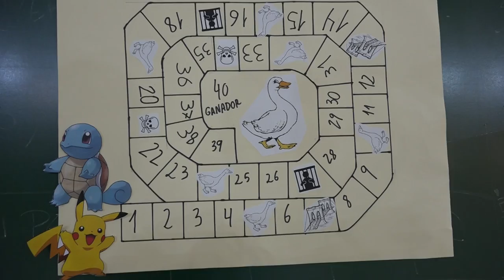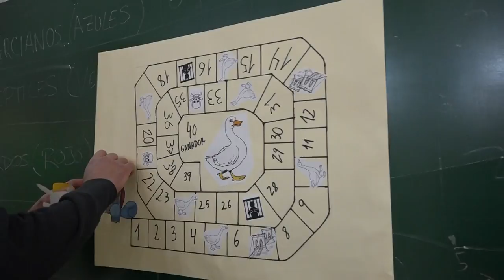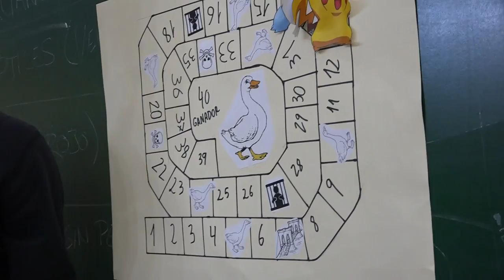Stone Age 00343